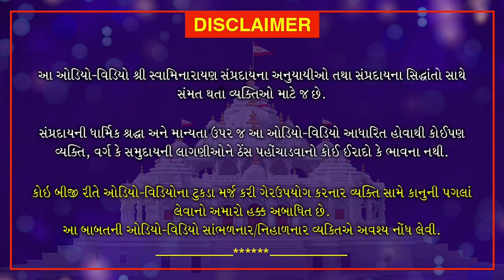Rejection is Redirection